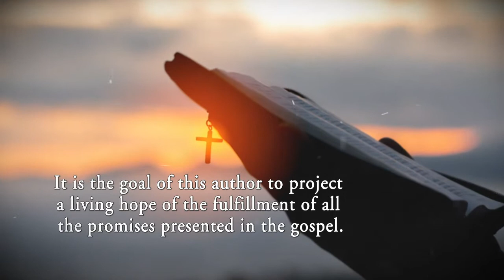Finding Hope in a Troubled World: The Cross Lights the Way by Rev. Dr. Lloyd G. Fennell